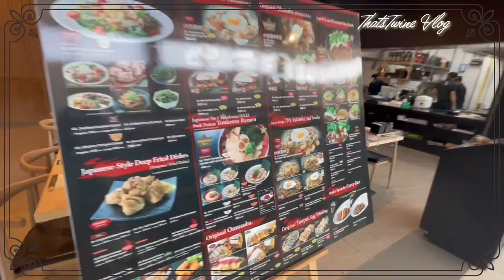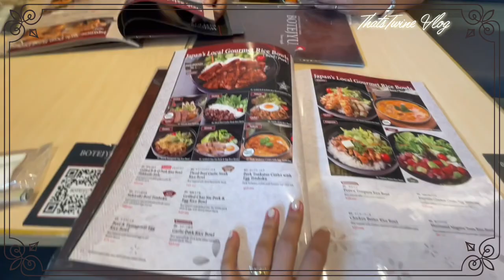Vlog : Weekend with friends with lots of foods, hair salon day, karaoke time in the Philippines 🇵🇭